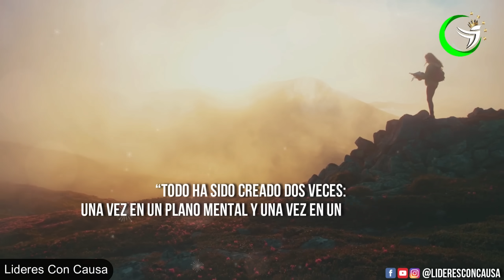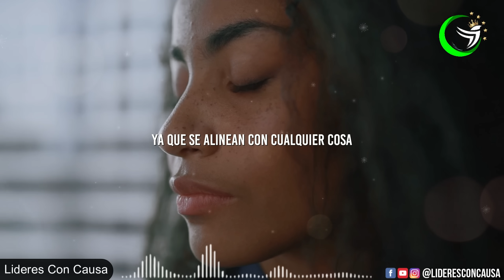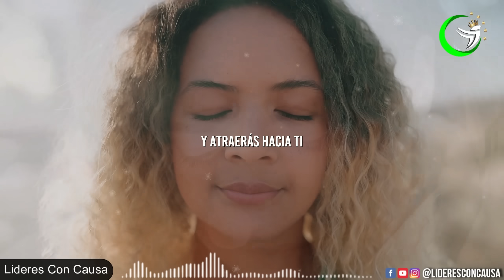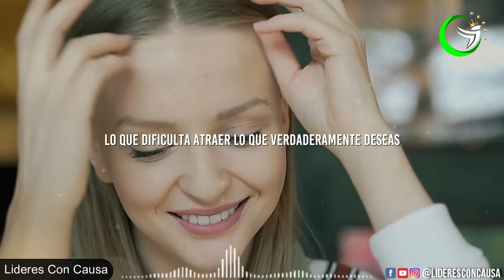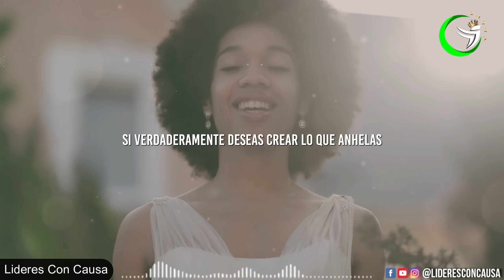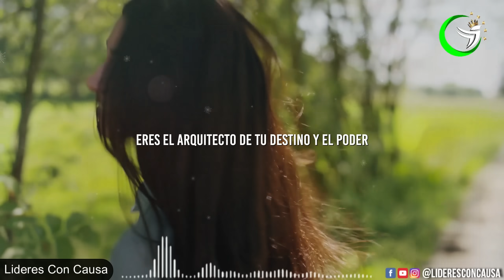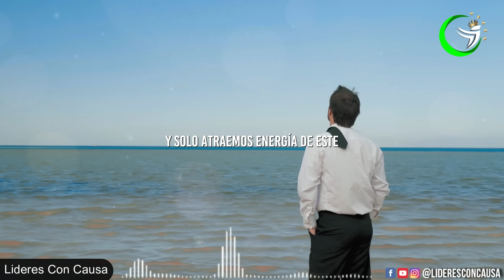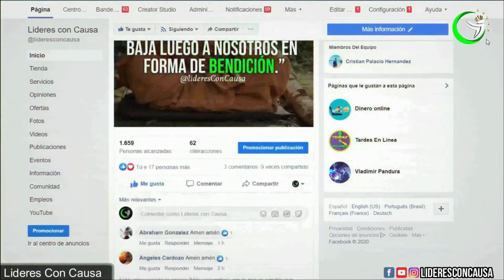ESCUCHA ESTO Y ATRAE TODO LO QUE DESEAS, USA LA LEY DE ATRACION Y DE VIBRACION POR BOB PROCTOR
ATRAE TODO LO QUE DESEAS USANDO LOS SIGUIENTES PRINCIPIOS UNIVERSALES, LOS SECRETOS DE MANIFESTACIÓN DE BOB PROCTOR

🌟 ¡Transforma tu vida con el MÉTODO infalible de 21 dias de PIPO! Atrae prosperidad y abundancia ilimitada siguiendo 3 pasos prácticos y definitivos utilizados por las personas más ricas. Descubre el camino hacia una vida PLENA y PRÓSPERA. 💰

Nuestros pensamientos, al igual que todo en el universo, son energía y vibran a diferentes frecuencias según su naturaleza. Estas ondas cósmicas, tan poderosas, atraviesan el espacio y el tiempo, y nuestros pensamientos y emociones son los que controlan la vibración de nuestro ser.
La Ley de Vibración es, en esencia, la ley primordial, mientras que la Ley de Atracción se presenta como una consecuencia de la vibración. Todas las cosas en el universo están en constante vibración.La comprensión profunda de la Ley de Vibración y la Ley de Atracción te permitirá alcanzar tus metas más rápidamente y con menor resistencia.

Es importante comprender que todo en el universo es energía, y nosotros podemos emparejarnos con esa energía para manifestarla. Puedes alinearte con la energía de la abundancia, el éxito o el amor, pero es una elección consciente que debes hacer.

Edicion: lideresConCausa
Videos : VIDEOBLOCKS

Descubre cómo atraer abundancia ilimitada en solo 3 pasos probados por los más exitosos.